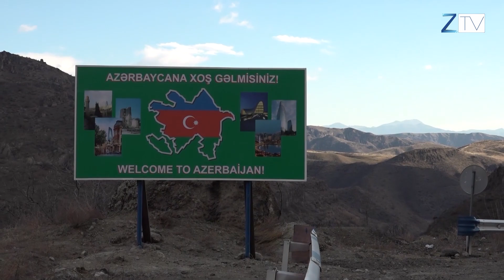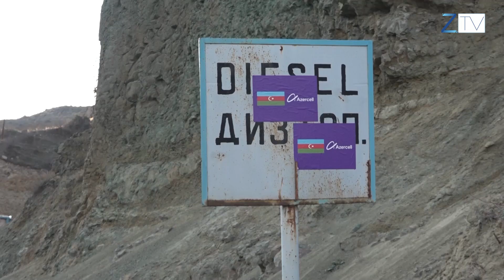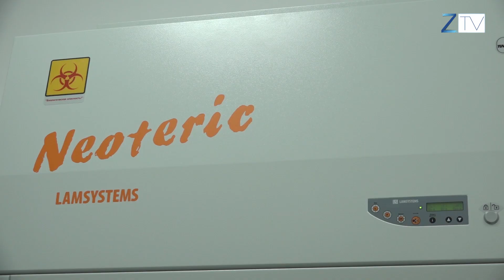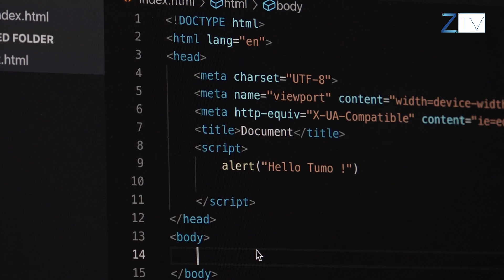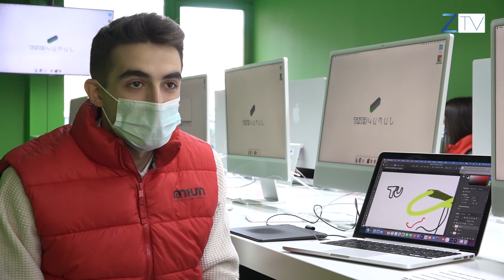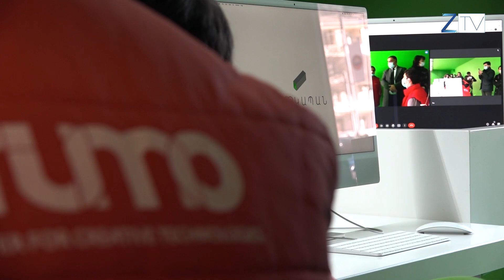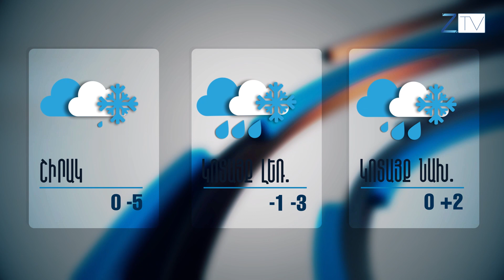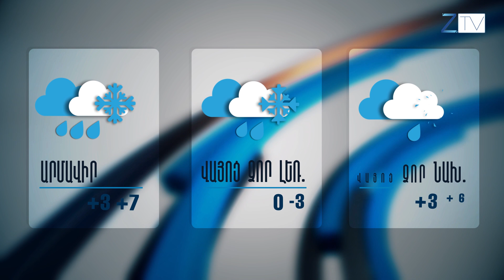Ժ.20:30-ի լուրերի թողարկում՝ 20.12.21